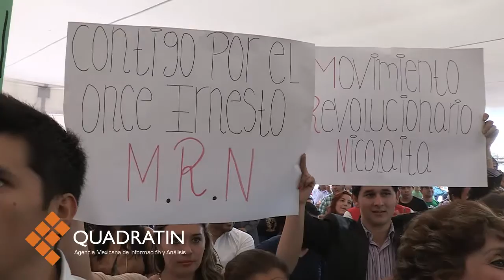Presenta Chon registro por el PVEM ante el IEM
MORELIA, Mich., 23 de marzo de 2015.- José Ascensión Orihuela Bárcenas, presentó su solicitud de registro como candidato a gobernador para contender por el Partido Verde Ecologista de México (PVEM), quien irá en alianza con el PRI rumbo a las elecciones del próximo 7 de junio.